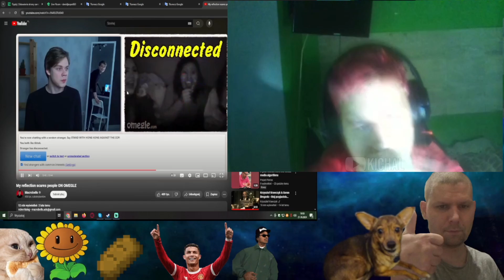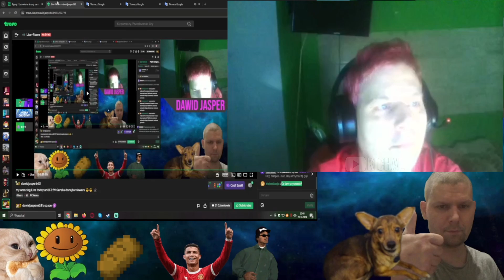Dawid Jasper STRASZNY FILMIK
🗿Kod twórcy fortnite i epic games "KICHAL"

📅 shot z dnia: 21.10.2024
🔴 źródło: dawidjasper663 na trovo